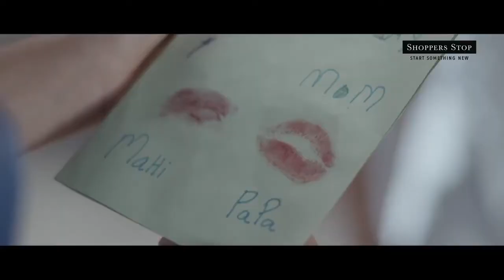Shopper's stop ad